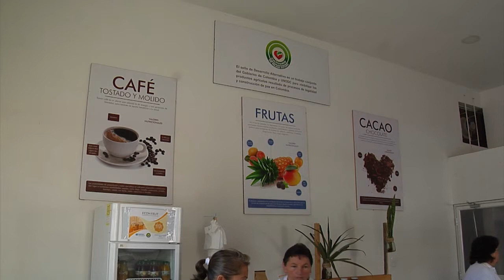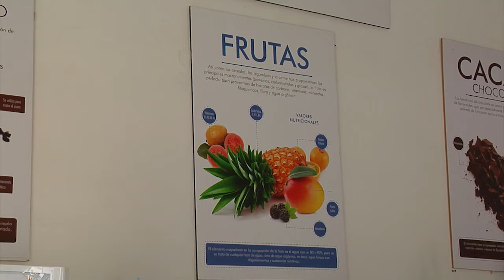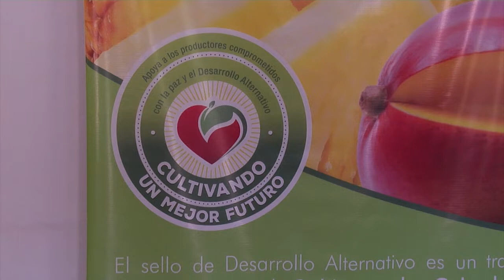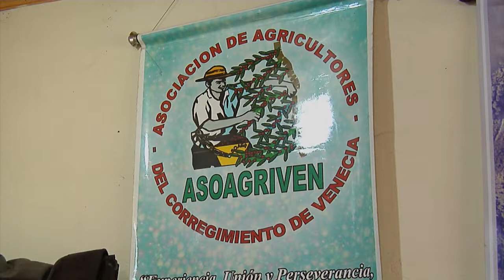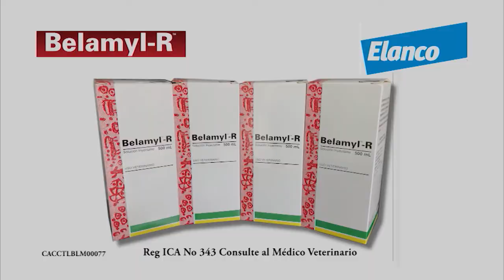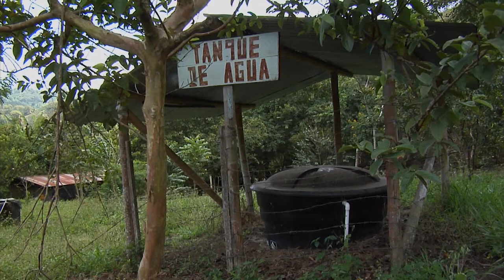Productividad en Trujillo Valle